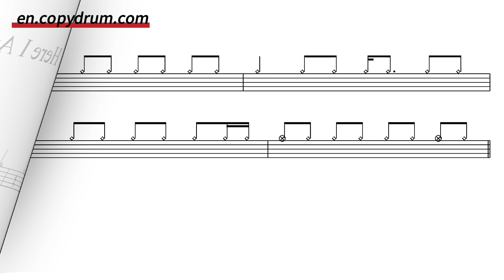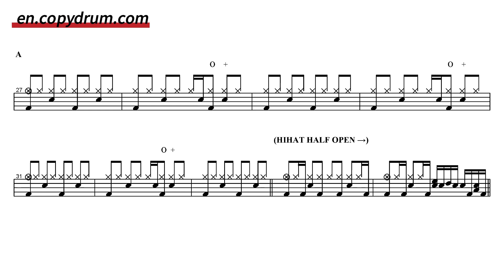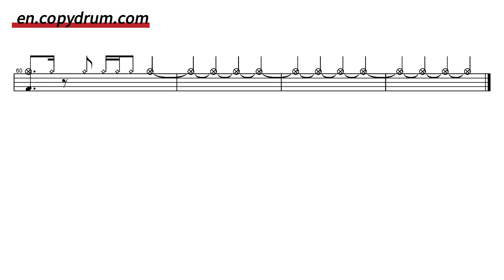Hillsong-Here I Am To Worship | Drum Sheet Music